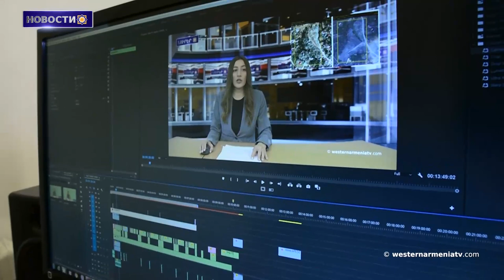Уроженцы Западной Армении. Кирк Керкорян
1. Армянская идентичность.  Арабизированные армяне
2. Уроженцы Западной Армении. Кирк Керкорян
3. Топонимы Арцаха. Дахрав
4. Западная Армения город Дара. Стройка зданий посягает на историко-культурные ценности
5. Большинство деревень Ахалкалаки будет освещено
6. Андраник Абраамян занял первое место на чемпионате тяжелой атлетике Овернь-Рона-Альпы
7. Поддержим Государственное Телевидение Западной Армении

BANQUE DU BÉNÉFICIAIRE : 18206
SWIFT : AGRIFRPP882
IBAN : FR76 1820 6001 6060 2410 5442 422
BÉNÉFICIAIRE : Assemblée des Arméniens (AAAO)
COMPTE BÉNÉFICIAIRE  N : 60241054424